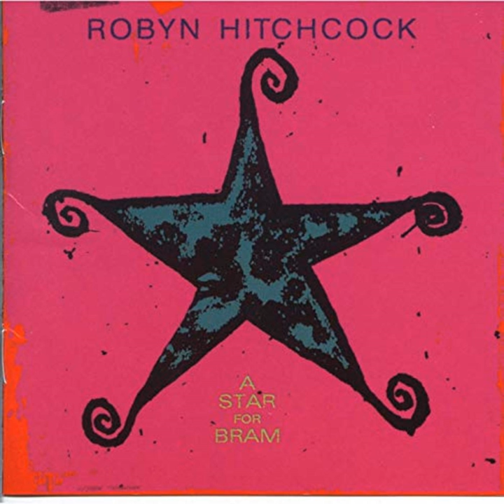I Saw Nick Drake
I Saw Nick Drake · Robyn Hitchcock

A Star For Bram

Artist: Robyn Hitchcock